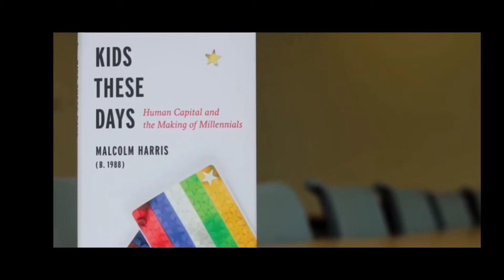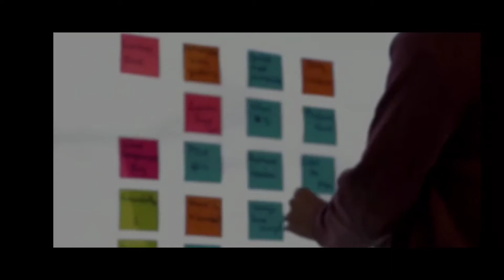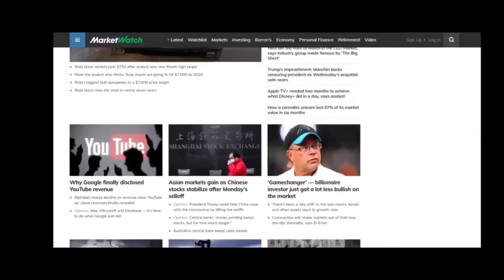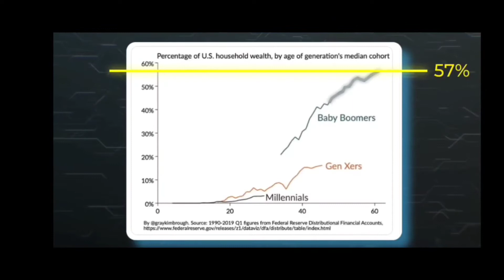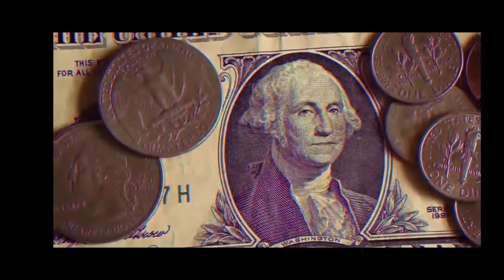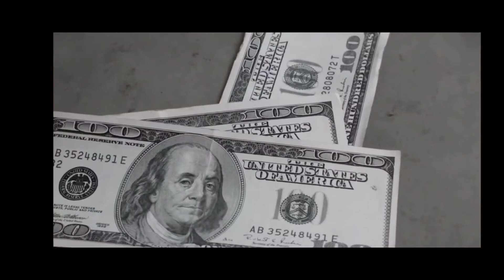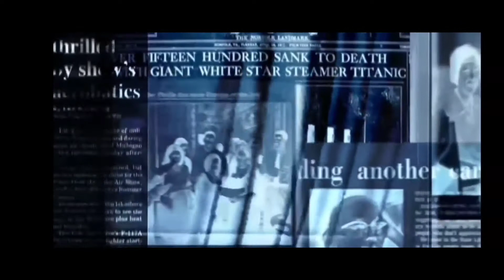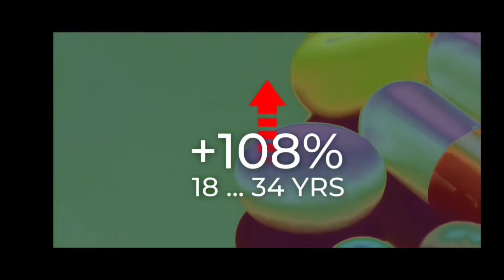If You Were Born These Years, Then You Are in Danger!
a deep in depth look into the future of are millennials and what they can do to stop there future fate